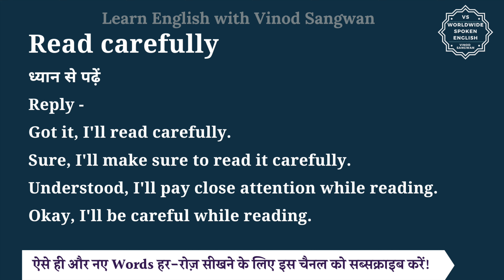Read carefully meaning in Hindi | Read carefully ka matlab| English to hindi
इस वीडियो में आप Read carefully का हिंदी में मतलब समझेंगे और साथ में Read carefully का pronunciation भी सीखेंगें यानि की आप Read carefully के अर्थ के साथ साथ ये भी सीखेंगें की Read carefully को कैसे बोले या Read carefully को बोलने का सही तरीका क्या है |

तो बस एक मिनट में सीखिए Read carefully को|
Let’s learn Hindi Meaning of Read carefully in detail.

Read carefully का हिंदी में अर्थ होता है

Reply -

Got it, I'll read carefully.

Sure, I'll make sure to read it carefully.

Understood, I'll pay close attention while reading.

Okay, I'll be careful while reading.

Read carefully को इन उदाहरणों से और अच्छे से समझ सकते हैं